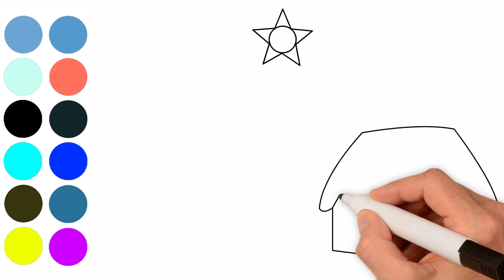magic finger drawing